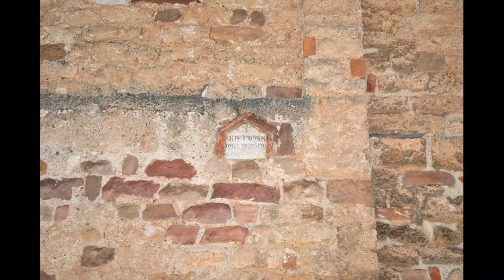España Catalunya Sant Pere de Terrassa HD 1080p